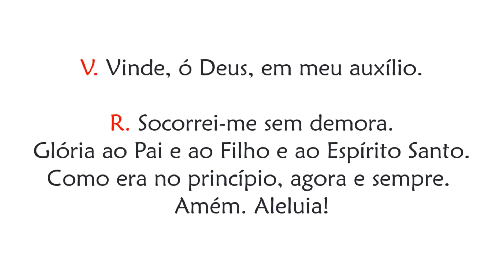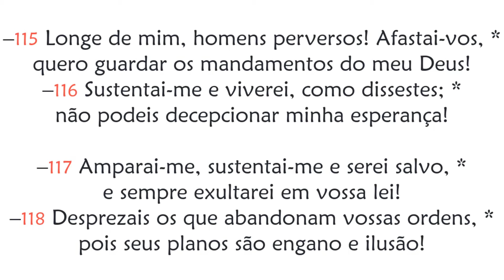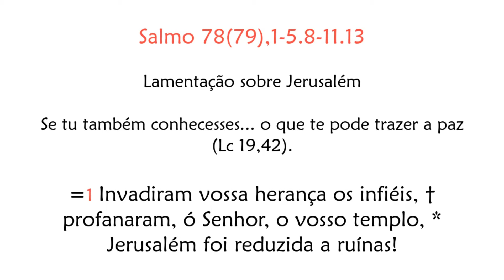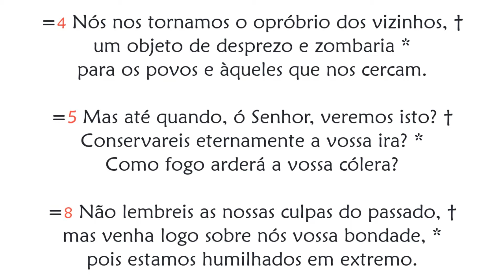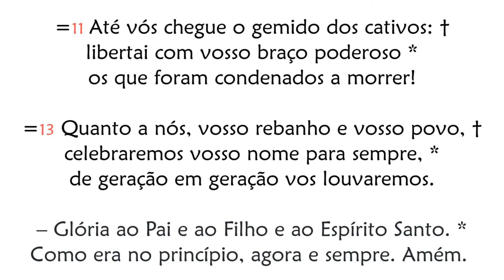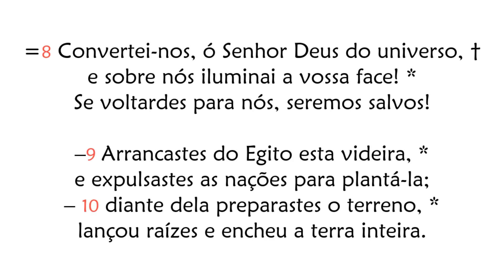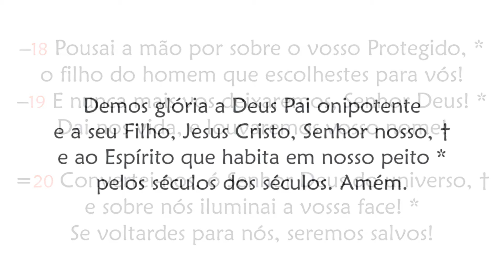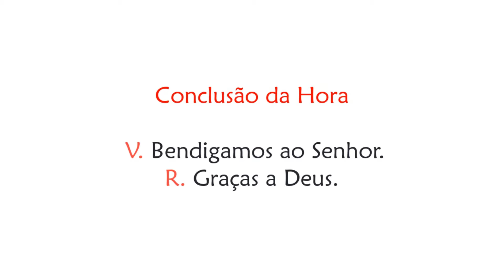Hora Sexta de Quinta-feira da 31ª Semana do Tempo Comum